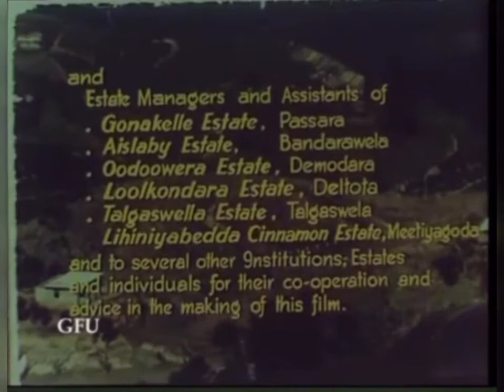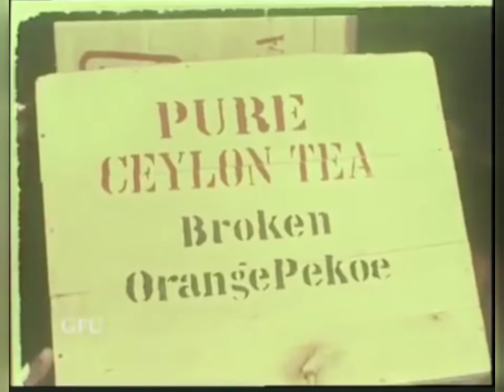වර්ෂ 1967 දී ශ්‍රී ලංකාවේ තේ කර්මාන්තය - Ceylon Tea Industry in 1967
Original Content by GFU (Government Filming Unit)